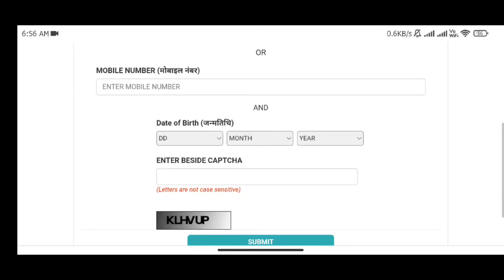bihar police admit card 2024 kaise download kare | how to download bihar police admit card 2024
Time lapse -
00:00 - 00:20 - bihar police admit card 2024 kaise download kare
00:20 - 00:40 - how to download bihar police admit card 2024
00:40 - 01:00 - bihar police exam date admit card
01:00 - 01:24 - bihar police constable cut off 2023